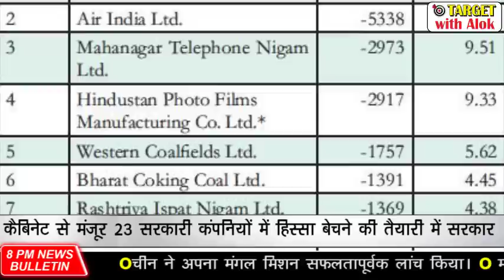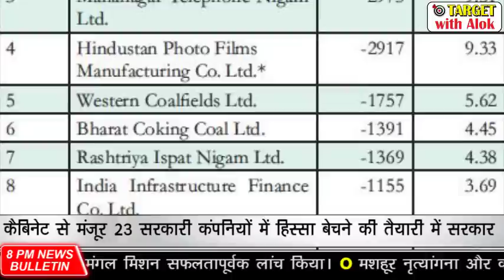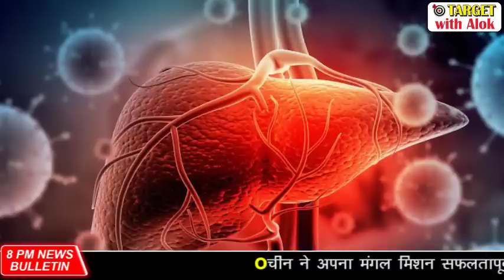8PM News Bulletin - 28 July, भारतीय कंपनियों का विनिवेश Disinvestment of indian companies